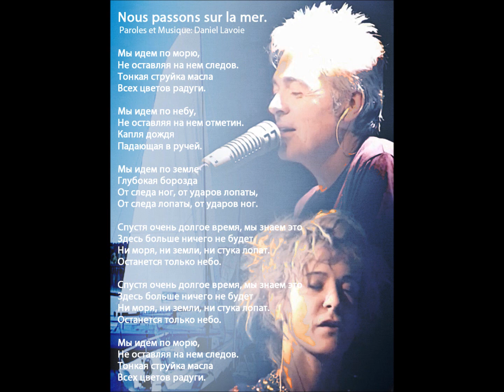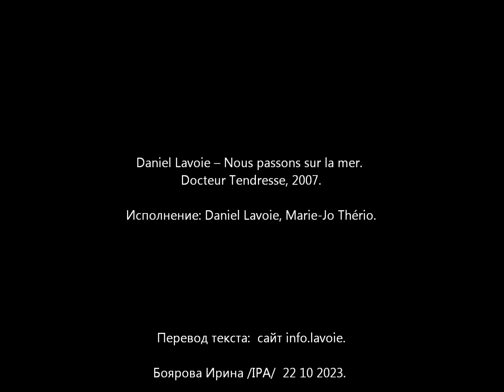Daniel Lavoie – Nous passons sur la mer.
Docteur Tendresse, 2007.
Исполнение: Daniel Lavoie, Marie-Jo Thério.
Перевод текста: сайт info.lavoie.